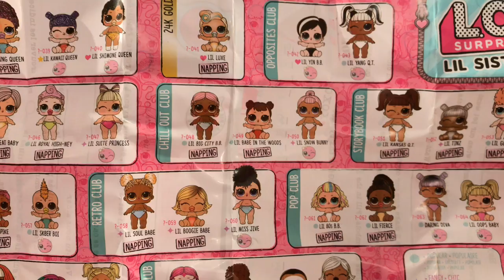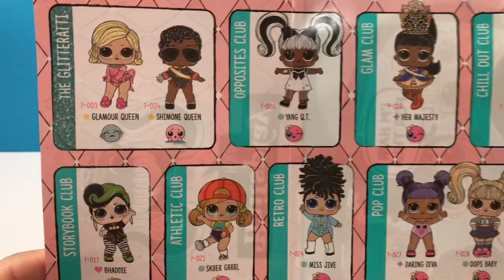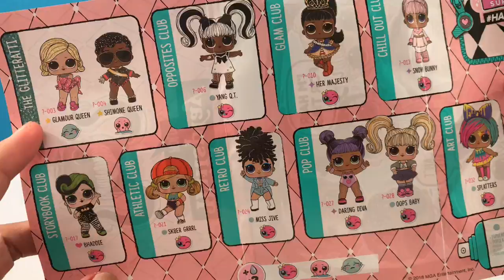LOL Surprise Hairgoals en Little I Spy Sisters openmaken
In deze video maken we weer 2 x LOL Surprise open. Hebben we weer nieuwe poppetjes voor onze verzameling...?